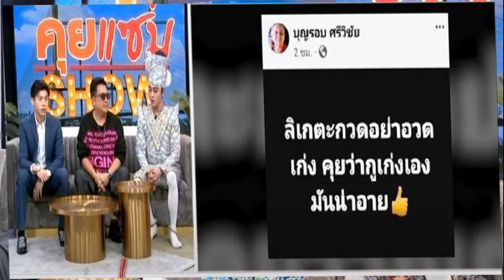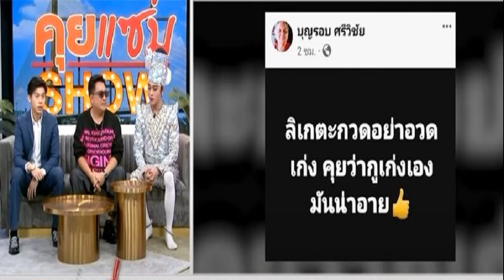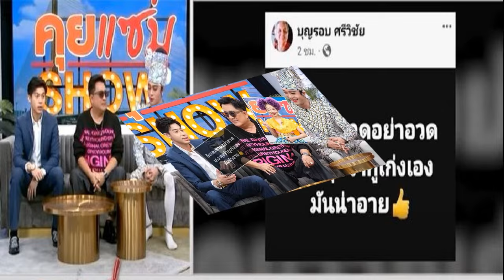เอกชัย พร้อมลูกๆ นีโน่ แน็ก เปิดใจ นุ่น ดำดง ร่วมงาน แจงโพสต์ลิเกตะกวดแขวะใครมั้ย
14 พ.ค. 2567
13:19 น.
มาแน่ เอกชัย พร้อมลูกๆ นีโน่-แน็ก พระเอกคณะสองเทพบุตรฯ ยัน “นุ่น ดำดง” ร่วมงาน แจงโพสต์ลิเกตะกวดแขวะใครมั้ย เล่านาทีขนลุกกู้ภัยเตรียมเก็บศพ ไฟลุกรถ พ่อแก่เศียรขาดช่วยชีวิต

“เอกชัย ศรีวิชัย” ขอเคลียร์ดราม่า หลังโพสต์ลิเกตะกวด อย่าอวดเก่ง ตั้งใจแขวะใคร ? พร้อมควงลูกชายบุญธรรม “นีโน่-แน็กกี้” พระเอกลิเกคณะสองเทพบุตรสุดที่รัก ที่ล่าสุด “นุ่น ดำดง”คอนเฟิร์มย้ายคณะมาร่วมงานแล้ว ไม่กลัวดราม่ากับคณะลิเก “ศรราม น้ำเพชร” ? เผยความเชื่อบารมีพ่อแก่ ทำให้รอดตาย ผ่านทางรายการ คุยแซ่บshow ช่องOne31 ที่มี เบนซ์ พรชิตา และ ธัญญ่า ธัญญาเรศ เป็นพิธีกรดำเนินรายการ
ล่าสุดพี่เอกโพสต์ว่าลิเกตะกวดอย่าอวดเก่ง คุยว่ากูเก่งเอง มันน่าอาย พอโพสต์แบบนี้เขาก็คิดว่าไปแขวะใครหรือเปล่า?
เอกชัย : เอาจริงๆ หลายสำนักข่าวโยงเรื่องนี้ไปใส่เรื่องนั้น จะให้เราทะเลาะกันให้ได้ เหตุการณ์จริงๆ คือคุณพ่อแหวง เป็นลิเกภาคเหนือ จังหวัดพิจิตร ผมบอกลูกตลอดเวลาว่าท่านเป็นปูชนียบุคคล

ท่านเป็นลิเกกลอนสดในประเทศไทยคิดว่าเป็นอันดับหนึ่ง เป็นพระเอกถึงอายุ 70 ปี ทุกวันนี้ท่านก็ยังเล่นลิเกอยู่ ไม่ต้องมีกลอนมาก่อน เป็นคนเดียวในประเทศไทยที่เก่งมากๆ

วันนั้นท่านไปงานไหว้ครู แล้วเขาเชิญท่านไปบนเวที ท่านก็ด้นกลอนสด อธิบายว่าคนเราเวลามาจากไหนต้องมีครูบาอาจารย์ อย่าอวดว่าตัวเองเก่งเอง
ก็นั่นแหละคำว่าลิเกตะกวด อย่าอวดเก่ง คุยว่ากูเก่งเอง มันน่าอาย ซึ่งก็มีคลิปพ่อ ผมก็โพสต์ไว้ในคอมเมนต์ ว่าเนี่ย คือที่มาของคำนี้อยู่ข้างล่าง แต่คนในประเทศไทยนี้ ทำไมถึงไม่อ่านกัน เขาอ่านแค่นี้แล้วก็ด่าแล้ว

อาจเพราะกำลังมีกระแสข่าว ที่ นุ่น ดำดง จะย้ายมาคณะสองเทพบุตรสุดที่รัก?
เอกชัย : ก็อาจเป็นส่วนหนึ่ง แต่ผมมองว่าลิเกด้วยกันเอง มันต้องรักกัน เหมือนมโนราห์ หนังตะลุง หมอลำ ศิลปินเราต้องรักกัน จับมือกันต้องปัดความริษยา อาฆาตออกจากกัน ต้องช่วยกัน

อย่างสองคนนี้ออกมาจากคณะศรราม อันดับแรกที่พ่อสอนลูก หนึ่งต้องนึกถึงบุญคุณ ต้องยกไว้เหนือหัวเลย แต่วิถีของเรา เราจะเล่นแบบไหน ทำอะไรยังไง เราต้องเกิด เราต้องเล่น

เราเป็นพี่น้องก็จริง แต่บนเวทีเราต้องปล่อย เพราะเราเป็นนักแสดง เวลาเรามีกระแส อย่างน้องนุ่น การที่เขาออกมาเป็นเรื่องอะไรเราไม่รู้ เพราะเราไม่เกี่ยว แต่ถ้าเกิดเขามาอยู่กับเรา มาสร้างงานกัน ก็บอกว่ารับเลยลูก
จุดเริ่มต้นมาจากไหน?
นีโน่ : โน่ออกมาจากศรราม น่าจะเป็นคนแรกเลย ที่คนซัพพอร์ต อยากให้น้องมาแสดงกับพวกโน่ เขาน่าจะเห็นรูปแบบวาไรตี้ ที่โน่แสดงกัน และโปรดักชั่นต่างๆ ที่พ่อช่วยดูแลให้เขาก็คิดว่าน้องนุ่นน่าจะเหมาะมาแสดงกับเรามากที่สุด เขาก็เลยไปพูดกันต่างๆ นานา จับจิ้นกัน

เอกชัย : คณะศรรามก็มีน้องบลู ซึ่งเป็นนางเอกคณะนี้เหมือนกัน ก็ออกมาจากคณะศรรามเหมือนกัน เขาก็สนิทกันกับน้องนุ่นเป็นพี่เป็นน้องด้วยกันมาหมดแหละ เขาโตมาด้วยกันหมด

ได้คุยกันหรือยัง?
นีโน่ : น้องกลัวกระแสดราม่ามาถึงพวกเรา ก็เลยไม่อยากเล่นลิเกตอนนี้ แต่ล่าสุดได้คุยแล้ว คนที่ไม่ชอบเรา ยังไงก็ไม่ชอบอยู่วันยังค่ำ

เราควรมาสร้างงานศิลป์ต่อไปให้คนที่เขารักและซัพพอร์ตเรา น้องเลยมีพลังมากขึ้น น้องก็บอกว่าโอเคพี่ งั้นเดี๋ยวหนูไปเคลียร์งานที่เหลืออยู่ตอนนี้ ว่างเมื่อไหร่จะมาทำงานร่วมกัน

เอกชัย : นี่ส่วนตัวผมนะ ลิเกกันเองไม่เคยมีปัญหากันหรอก แต่คนดู คนละฝั่ง ชอบมีปัญหา พูดเรื่องจริงเลย ไอ้นี่ก็ไปยุไอ้นี่ ไอ้นี่ก็ไปยุไอ้โน่น รักใครชอบใครก็อยู่ในกรอบของความรักตัวเอง รักคนนี้แล้วคนโน้นไม่ดีไม่ได้ นิ้วมือยังไม่เท่ากันเลย ขอร้อง โดยเฉพาะคนเชียร์ เชียร์ให้ถูกที่ถูกทาง ลิเกไม่ได้มีปัญหากัน
วงการลิเกก็เป็นพี่น้องกัน ทุกวันนี้ยังโทรคุยกัน?
นีโน่ : ใช่ครับ ผมก็รักและเคารพทางแม่แก้ว แม่น้องแบงค์ และย่าแตร
เอกชัย : ไม่งั้นจะเรียกว่าลูกพ่อแก่ได้ไง เราเป็นลูกพ่อเดียวแม่เดียวกันหมด ย่าแตรก็คือเพื่อนรักพี่ แม่แก้วก็เพื่อนรักกัน รู้จักกันหมด

ให้คำปรึกษายังไงเรื่องกระแสข่าว?
เอกชัย : บอกลูกตั้งแต่วันแรก ว่าถ้าน้องจะมาก็รับเลย

แน็กกี้ : มันเกิดกระแสข่าวก่อน เราก็ไม่ได้ตัดสินใจเอง เราต้องปรึกษาพ่อก่อนทุกเรื่อง ไม่ว่าการใช้ชีวิตหรือทัศนคติ ต้องปรึกษาพ่อก่อน พ่อใจกว้างอยู่แล้ว รับทุกๆ คน ถ้าเราไม่ได้ไปปล้น ฆ่าชิงทรัพย์ มีคดีความมา อยากมาอยู่กับเราก็มาอยู่ เราไม่ได้สนใจว่าต้องดราม่าหรืออะไร

เอกชัย : การที่เขาออกจากคณะเป็นเรื่องของเขา ไม่เกี่ยวกับเราเลย แต่ถ้าวันนี้ตัวเขามาแล้วสร้างงานต่อข้างหน้า ในวงการลิเก ถ้าใครคิดอยากมีที่ยืนทำมาหากิน ก็เอาสิ รับเลย ไม่เห็นเป็นไรเลย

ด้อมของทั้งคู่มีภาพในจินตนาการแล้ว?
นีโน่ : น่ารักมากๆ โน่ก็ขอบคุณแฟนคลับน้องนุ่นด้วย แฟนคลับทางศรราม น้ำเพชรด้วย หลายคนเอาภาพมาจิ้นกัน บอกว่าเป็นจิ้นในจินตนาการ สร้างเรือยอชต์ สร้างอะไรหมดแล้ว

แน็กกี้ : แปลกมาก ไม่เคยเจอกัน เพิ่งคุยกันเมื่อวานกับโน่ จับกันโอ้โห เป็นกระแส คนดู 3-4 ล้าน คนกดไลก์เป็นแสนๆ ซึ่งไม่เคยเจอกันเลย

มีแพลนเจอกันเมื่อไหร่?
นีโน่ : คุยล่าสุดน้องกำลังเคลียร์งานรีวิว รับเชิญต่างๆ น้องจะเริ่มแสดงช่วงปลายๆ เดือนนี้ ว่างตรงกันเมื่อไหร่น้องจะเริ่มมาสร้างงานกัน
เอกชัย : เอาจริงๆ เด็กในวงพี่เอก พอเขามีชื่อเสียงปั๊บก็ให้เขาออก เพราะอยู่ในวงค่าตัวแค่นี้ เราไม่สามารถจ้างได้คืนเป็นแสน แต่น้องออกไปรับได้ตังค์เป็นแสน